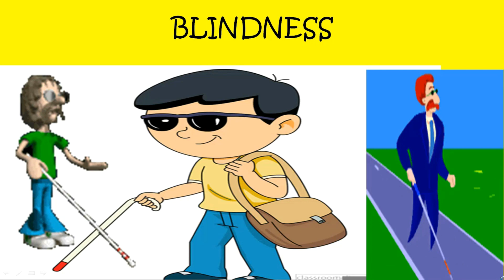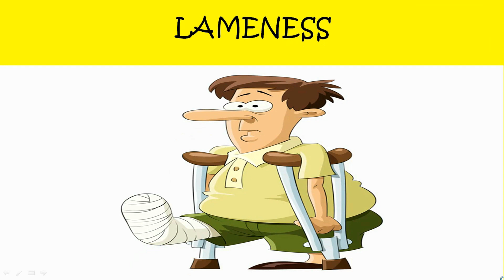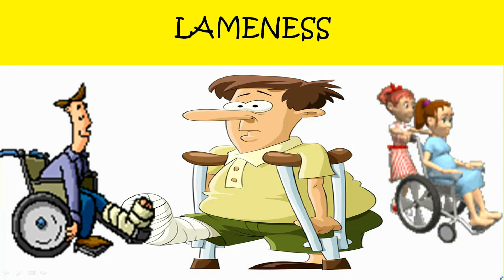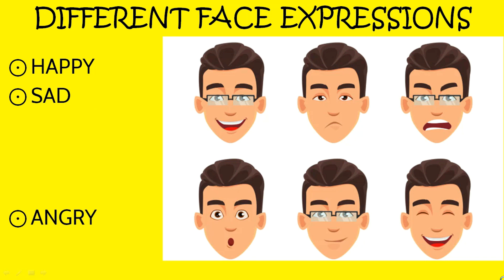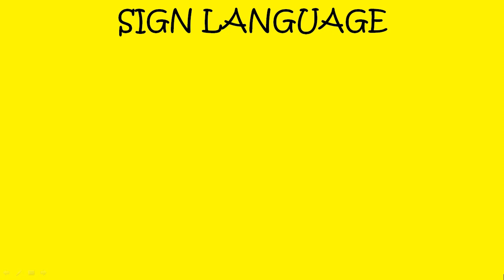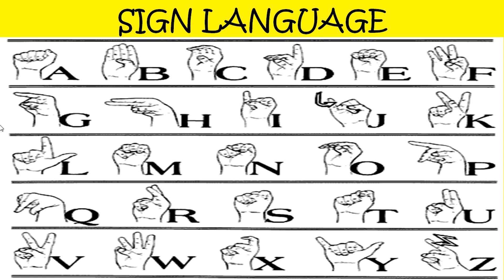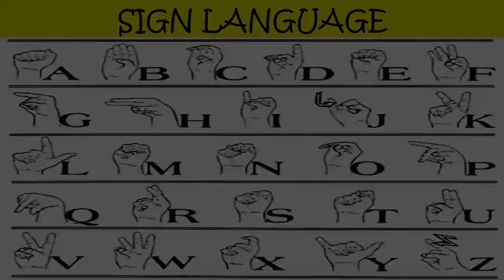SAYING WITHOUT SPEAKING, बिन कहे बात , USE OF SIGN LANGUAGE BY VISHAL BANSAL, MENTOR, N.D.M.C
SAYING WITHOUT SPEAKING, बिन कहे बात , USE OF SIGN LANGUAGE  BY VISHAL BANSAL, MENTOR, N.D.M.C specially for north delhi municipal corporation schools.